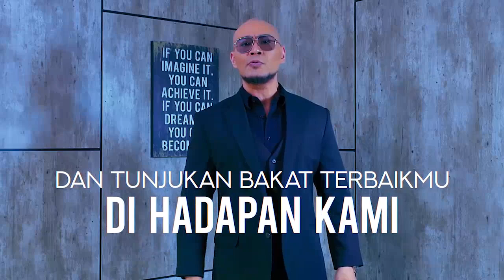FERDY ELEMENT dan RENAGA TAHIER Anaknya Kompak Banget | Best Moment Brownis (23/8/21)